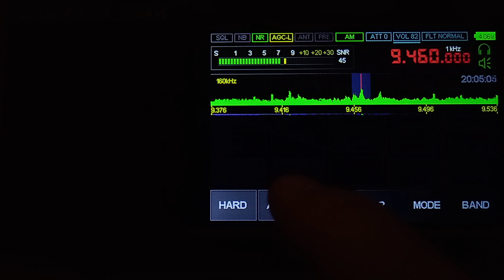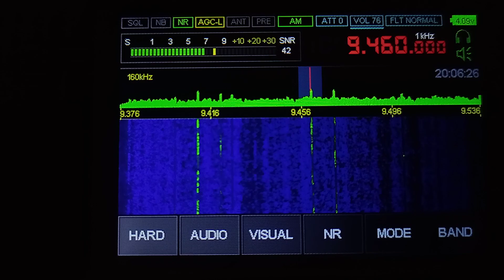TSR 9460 Khz